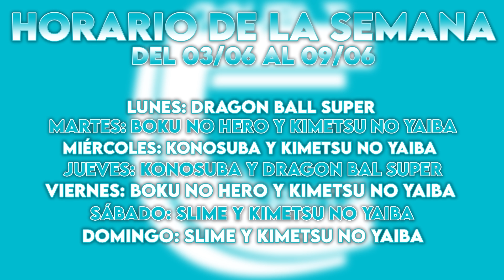¡EMPEZAMOS LA NUEVA TEMPORADA! - REACCIÓN 4X01 KIMETSU NO YAIBA (DEMON SLAYER)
¡¡Buenas gente!!

Hemos decidido empezar Kimetsu no Yaiba (Demon Slayer). Hoy os traemos el primer episodio de la cuarta temporada. Si os gusta la serie y queréis que la sigamos reaccionando no olvidéis dejarnos un me gusta y darle mucho apoyo al vídeo ^^